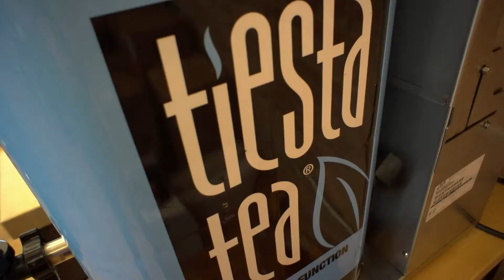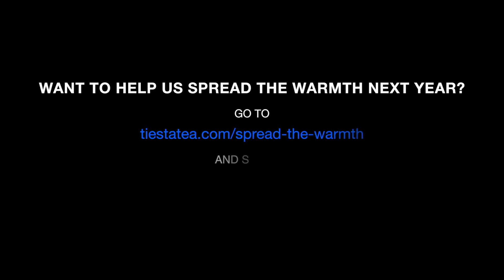2017 Spread The Warmth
"We're not here to do business. We're not here to sell tea. We're here to make lives better." - Tiesta Tea CEO, Dan Klein